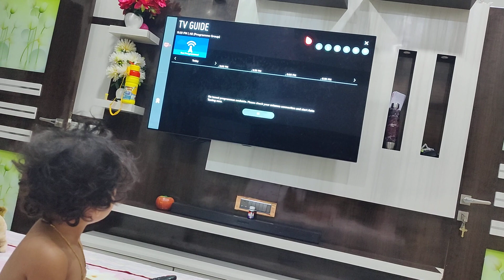आपके बच्चे भी ऐसे करते है Episode 3 🤩 सारा दिन